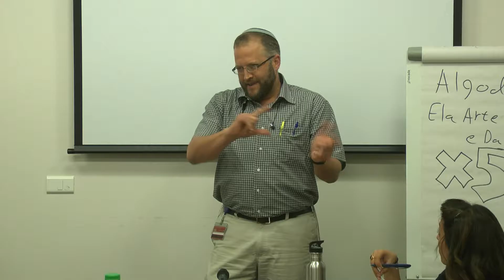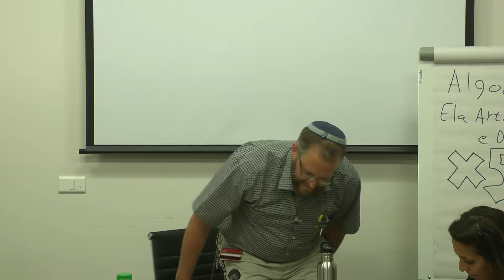סדנת מצגות לומניס 2016